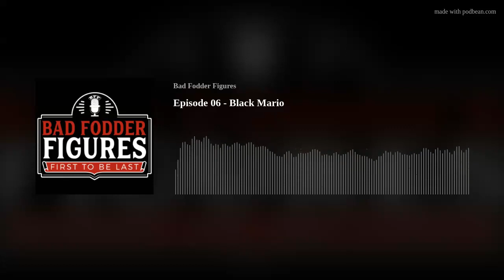Bad Fodder Figures Podcast - Episode 6 - Black Mario